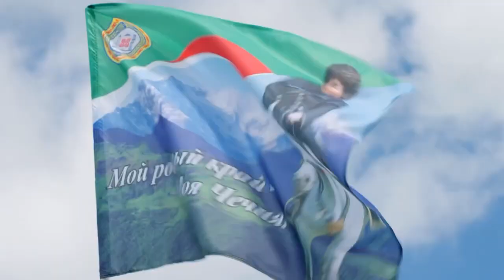Чеченская песня - Бусулба сан Нохчийчоь